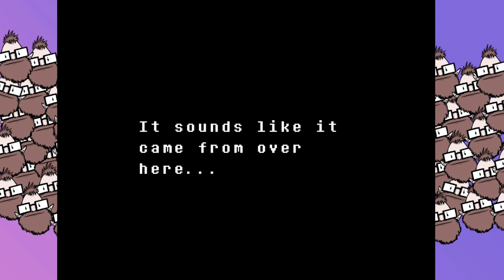Undertale 11/6/19 stream VOD (Part 2)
Continuing the pacifist playthrough.